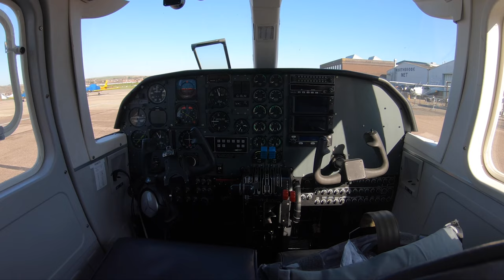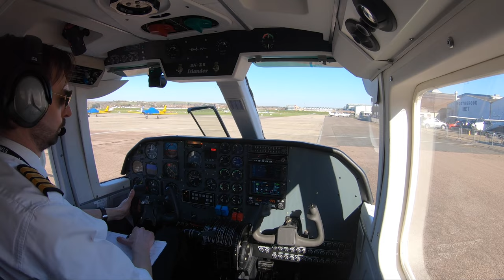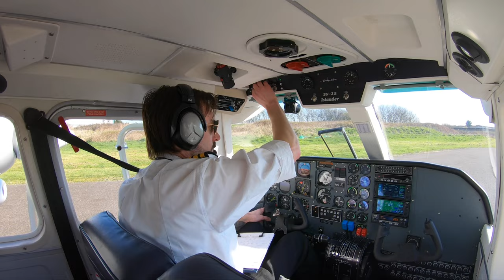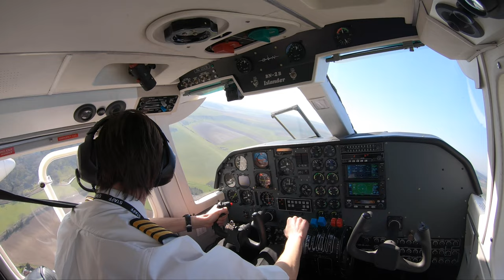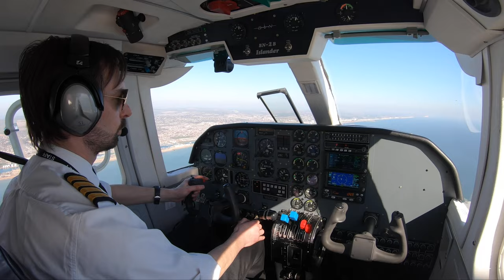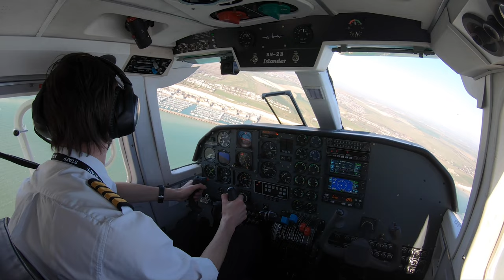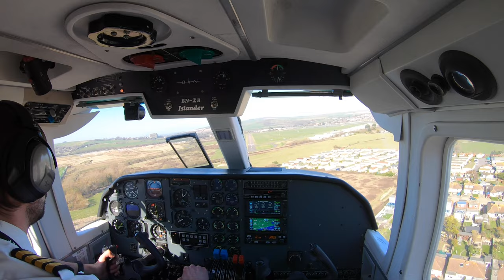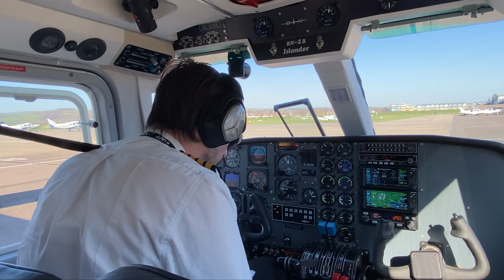Air Alderney Experience Flight in a Britten-Norman Islander (G-BLNI) • Brighton City Airport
One for the memories is taking an experience flight with Air Alderney, which flies between Brighton City Airport and the Channel Islands. To help publicise the airline, they promoted short flights to the locals. After spotting a Facebook post, we decided to head to Shoreham Airport [cough] – sorry – Brighton City Airport to see if my son and I could bag a couple of seats. For £40 quid each, two seats were ours! With glorious unbroken sunshine, we took a short flight along the coast to Brighton.

If you wish to see when their next Flight Experience days will be, follow Air Aldeneys Facebook

If you would like to book a trip to the Channel Islands from Brighton City Airport in Sussex, visit their

All content ©️2023.